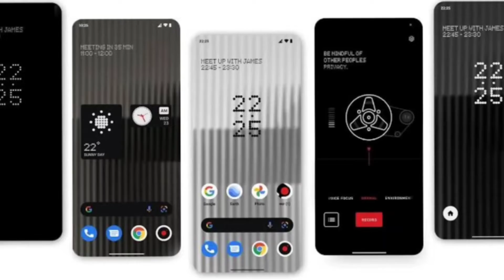Nothing Phone 1 Price in india | Flipkart Offer | Bank Offer | Full Specifications | Sale Offer